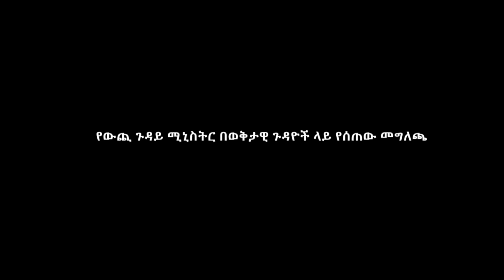የውጪ ጉዳይ ሚኒስትር በወቅታዊ ጉዳዮች ላይ የሰጠው መግለጫ